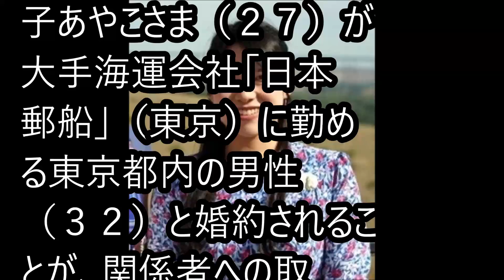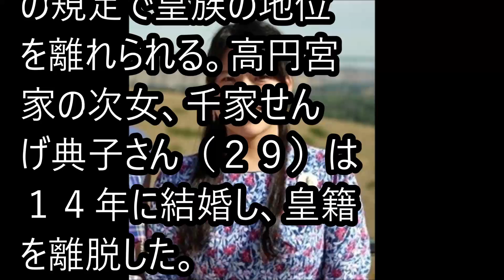【皇室】高円宮家三女の絢子さまと婚約したお相手って誰なんですか？